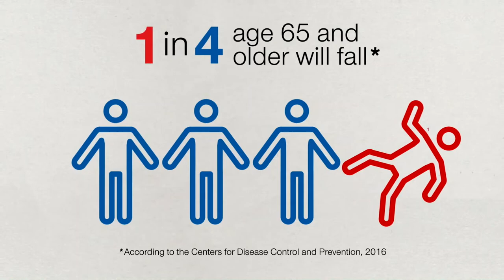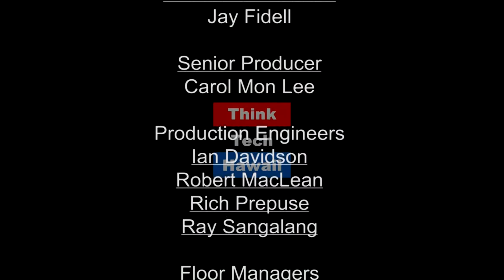HPU’s Dual Credit Program: College Credit While in High School (Education Matters)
Getting college credit early saves time and money.

Hawaii Pacific University has developed dual credit courses for high school students on the Big Island and Oahu. Honoka`a High School students on the Big Island had the opportunity this past school year to get college credit for two courses.   HPU’s Robert Wilson used video conferencing tools to teach Writing & Reading Arguments and Intro to Communication Skills from the HPU downtown Honolulu campus.  Dean Mani Sehgal also discusses the purpose and benefits for such a program.  The host for this episode is Carol Mon Lee.  The guests for this episode are Mani Sehgal and Robert Wilson.